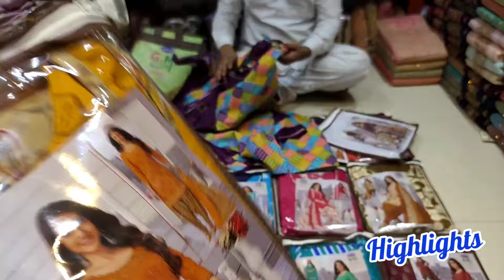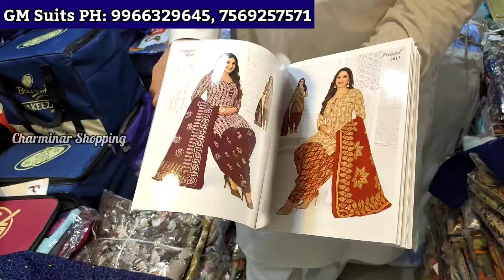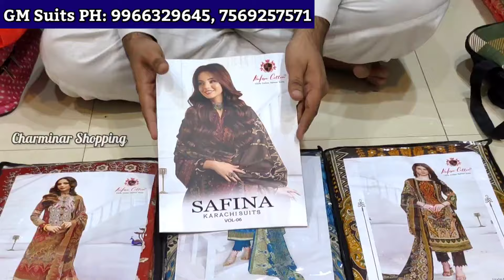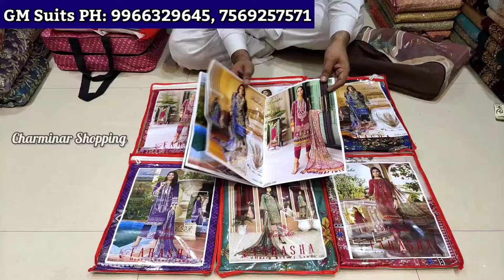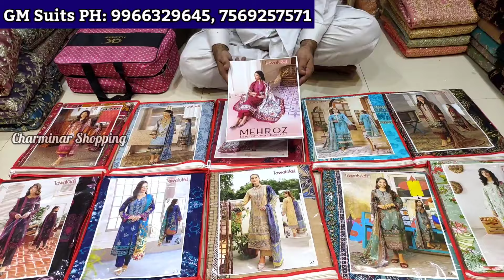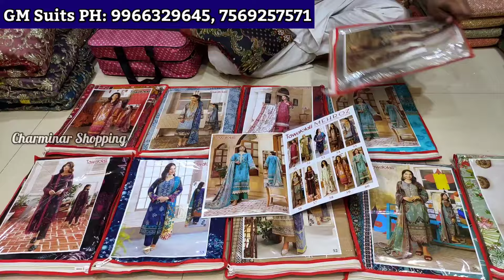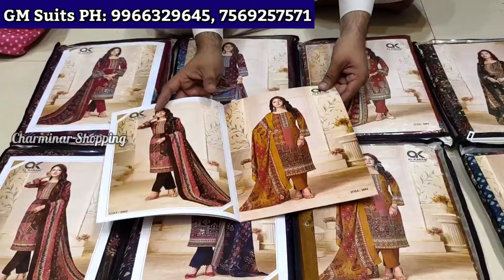Hyderabad Wholesale Dress Materials Fancy Work Suits Pakistani Cotton Suits | GM Suits